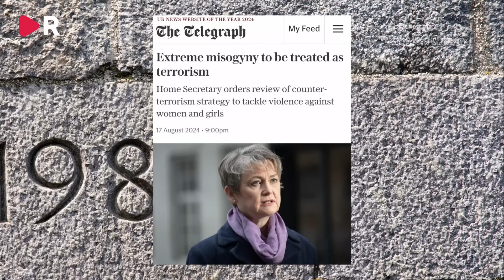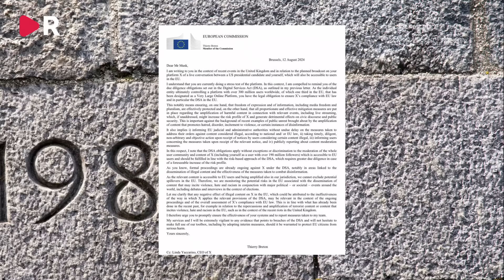Vänstern försöker smyga in totalitära åsiktslagar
Mira har upptäckt att vänstern i västvärlden försöker smyga in totalitära åsiktslagar - men gömmer sig bakom floskler som "folkets säkerhet" och "kvinnohat". Se hennes krönika.